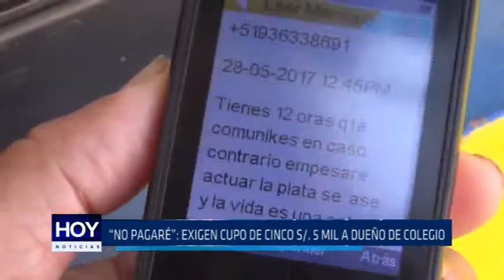Alto Trujillo: Exigen cupo de 5 mil soles a dueño de colegio